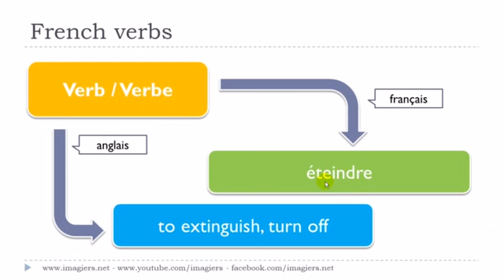J'apprends le français # Le verbe # éteindre